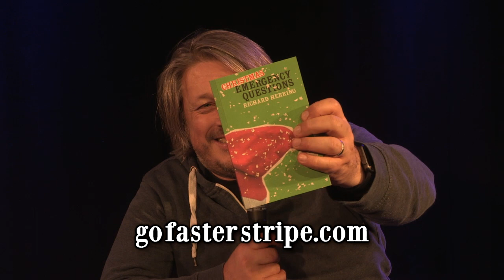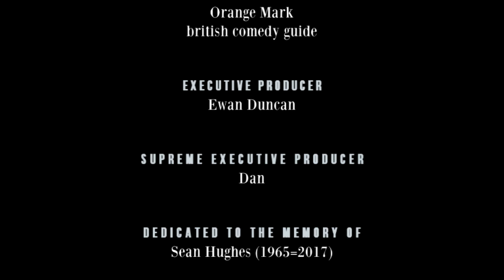Richard Osman - Richard Herring's Leicester Square Theatre Podcast #159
Drifter Charger

Rich’s daughter has made quite a radical life choice, but hopefully is a reincarnation of someone who will make the family a lot of money (if only we can prove it). This week it’s a welcome return for one of the worst guests we’ve ever had on RHLSTP (and I am saying that because that’s what he says about me on Pointless), it’s the charmingly offensive giant, Richard Osman.

Will Osman realise where he’s gone wrong with his TV shows and finally commission Richard to write and sing the theme tune? Will Pointless ever take the money and head to Channel 4? What will Osman say about Rich’s mum this time? Why can’t chocolate manufacturer’s put aside their differences? How big is a glass? Is it OK to propose to someone over Twitter? How many times can you lose on Pointless and still hold your head high? What do the Chinese think of Osman? Is it better to be single in your twenties or your forties? As you’d expect it’s a wide-ranging chat and a delight from start to finish.

See Richard Herring on tour in 2018 (or come to series 13 of RHLSTP) all dates and links are

Support the podcasts and get loads of extras by signing up at Drip